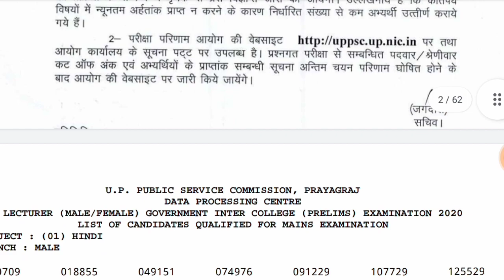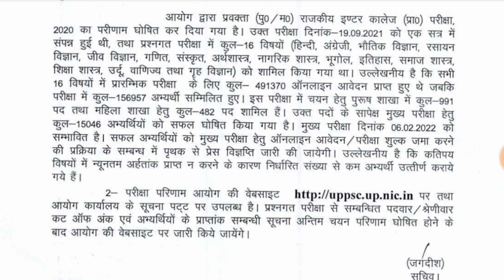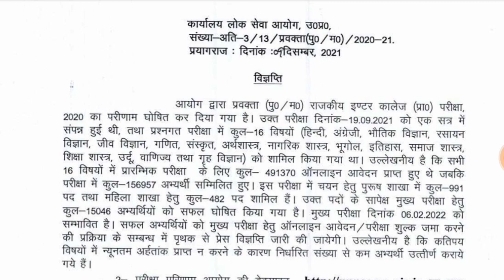UPPSC GIC LECTURER RESULT 2021